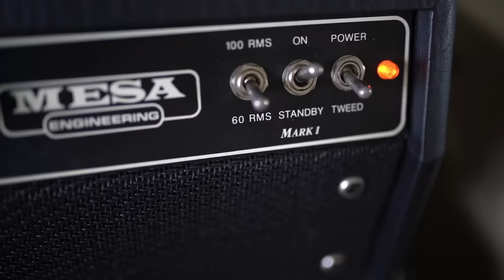The Ultimate GAS Test - Confessions of a Gear Addict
I was chatting to  @fivewattworld  who has some really interesting ideas on collecting and owning guitars. I did send him an email about this idea - if you could chop the whole collection in for the cash, what would you buy again?